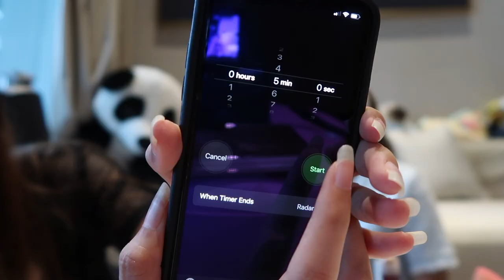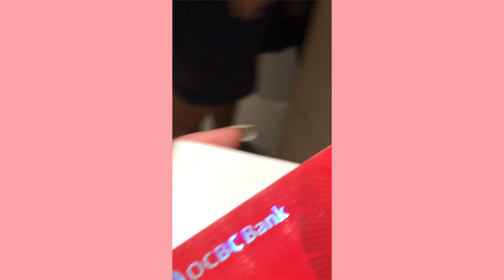SISTERS MAKEUP CHALLENGE!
sup sish!

welcome back to my nonsense as usual. try competing with your siblings or friends into this 5 minutes challenge on each other to see who's makeup skills is the best. hope you guys enjoy this video!